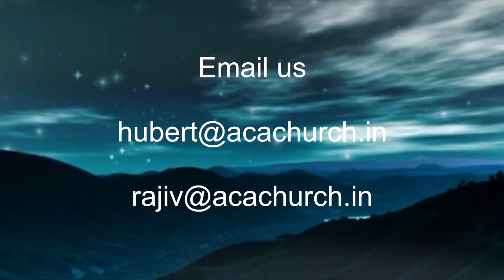Regain strength by Ps. Rajiv Hubert on Feb 28,'16